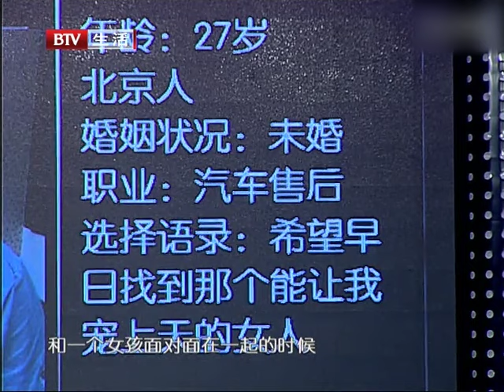订婚男友成了逃跑新郎，傻女孩苦等4年，4年后男友拿着离婚证求复合，王芳唏嘘不已【选择 北京电视台】